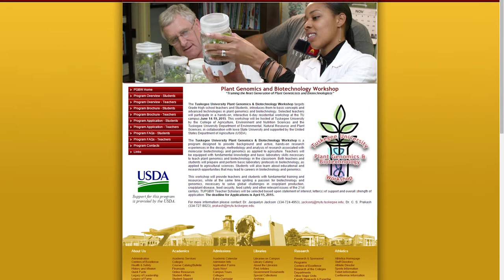Tuskegee University Plant Genomics and Biotechnology Workshop - 2014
High school teachers and students share their experiences from the 2014 plant genomics and biotechnology workshop at Tuskegee University.

The workshop is designed to provide background and active, hands-on research experiences in the design, methodology and analysis of research associated with molecular biotechnology and genomics as applied to agriculture. Teachers are equipped with fundamental knowledge and basic laboratory skills necessary to teach plant genomics and biotechnology in the classroom. Both teachers and students prepare and perform basic laboratory protocols in biotechnology, as applied to agricultural sciences. Students also learn about educational and research opportunities that may lead to careers in biotechnology and genomics.

This workshop is housed in the College of Agriculture, Environment and Nutrition Sciences.

To find out additional information regarding Tuskegee University, visit our